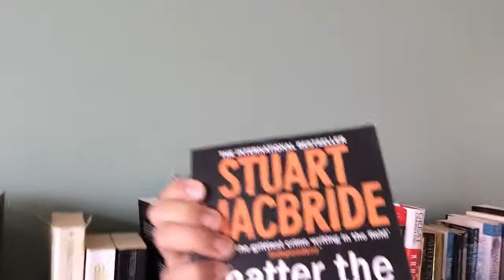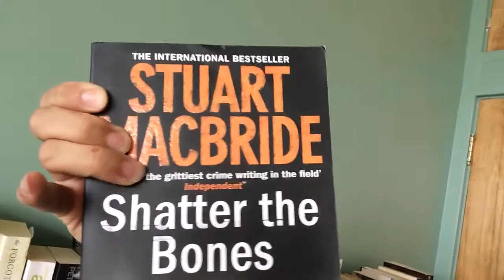Résidence de déprogrammation mentale pour victimes de MK ULTRA, petit village du Maine, désolé pour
les crottes de nez, je venayde me lever et je n'ai pas bien mouché mon nez merci